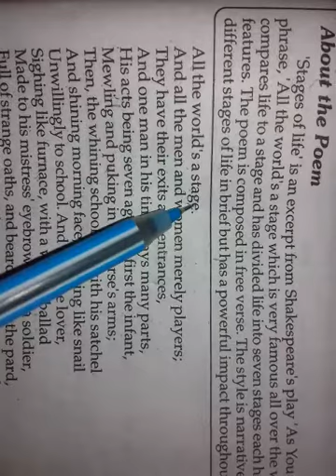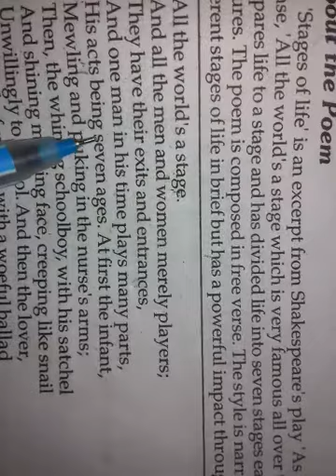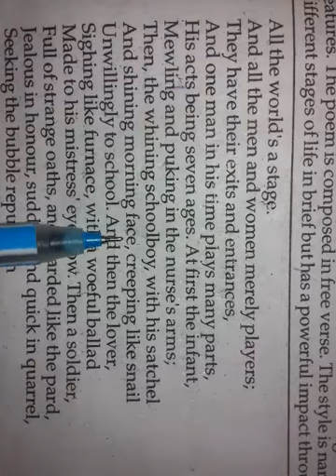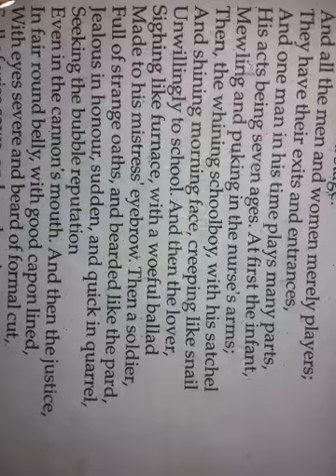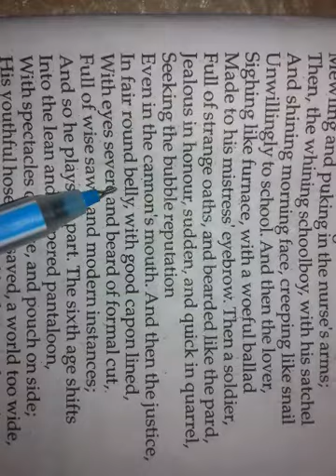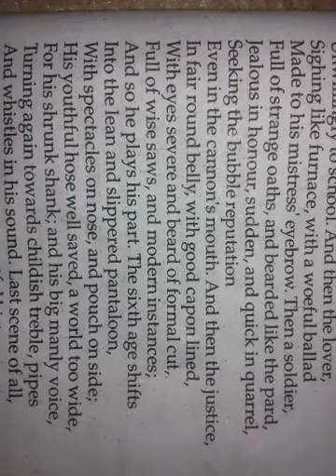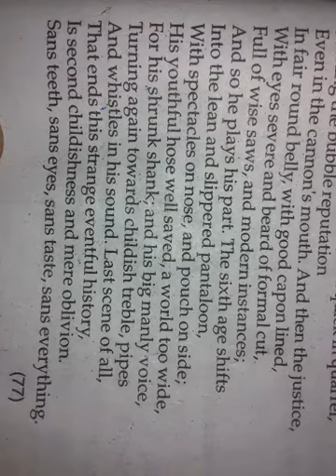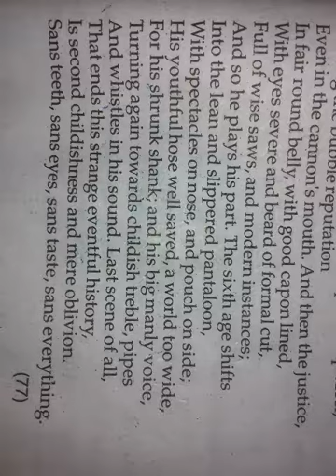The Seven Ages Of Man ( Hindi Explanation )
इस वीडियो में हमने the seven ages of man

अध्याय को एक नए तरीके से समझाने का प्रयास किया है

और आशा करते हैं कि आपको यह वीडियो पसंद आएगा

कृपया अपने विचार कमैंट्स में अवश्य बताएं |

जय हिंद 🙏🙏🙏

Amit Dubey Sir